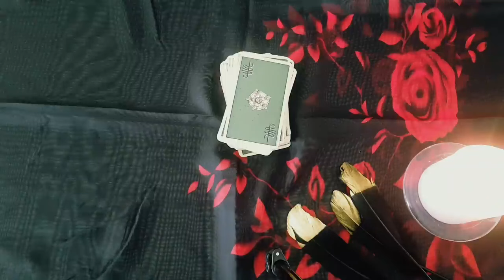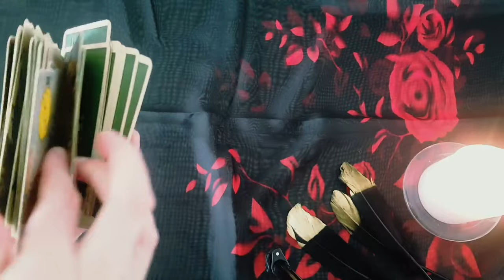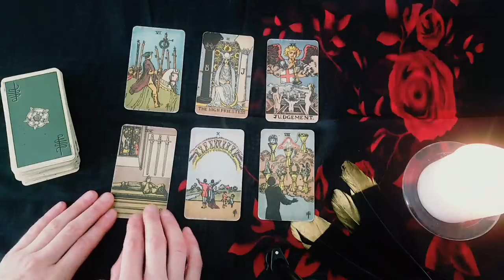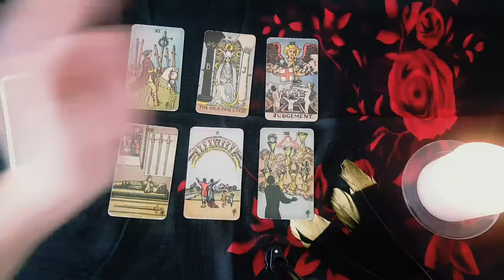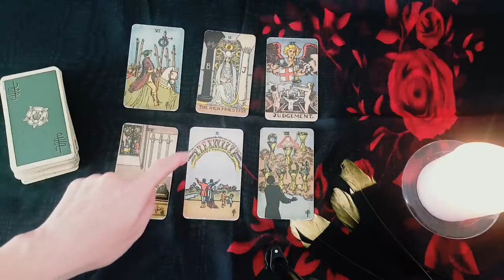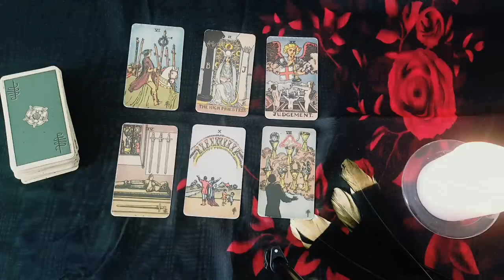SCOPRIO 💖💞 THEIR EXACT FEELINGS FOR YOU RIGHT NOW 💖💞 MARCH 25TH - 31ST TAROT READING